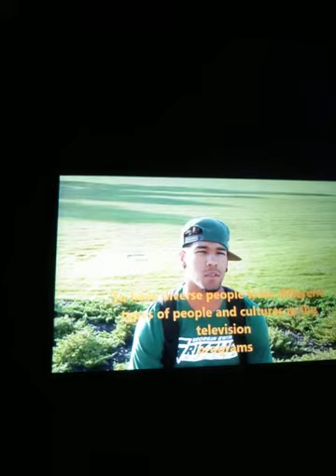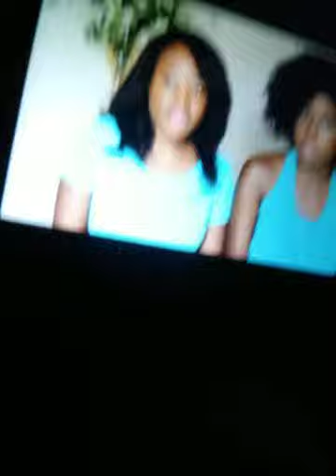the Latino Dynamics System Cycle of Many. Dimensional beautiful gorgeous people